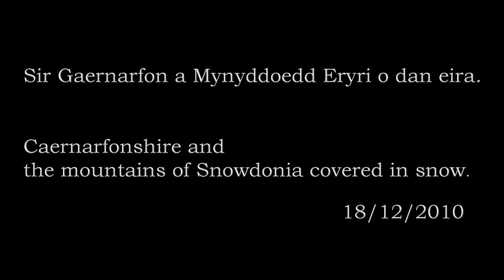Caernarfonshire and Snowdonia covered in snow 18/12/2010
Caernarfonshire and  Snowdonia covered in snow.                                                                                                                                                                                                                                                                                                                                                                                                                                       .